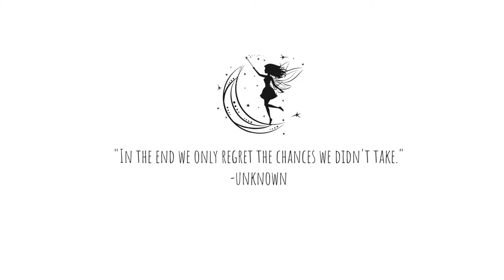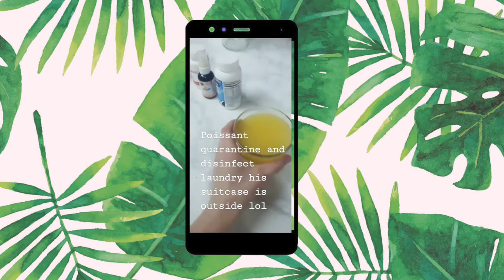😷 QUARANTINE VLOG | MISAWA JAPAN 🇯🇵 || THE POISSANTS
Welcome to the Poissants! (RELOAD)
Hey guys!! Over here in Misawa Japan we are not in lockdown, however my husband Devan was in Texas for a TDY and we are currently in quarantine for 14 days. I figured I do a couple quarantine vlogs to show you what we have been up too! Also I am fully aware I spelt quarantine wrong in my videos... Oops!

QUOTE OF DAY: "In the end we only regret the changes we didn't take." - unknown

CAMERA GEAR USED:
16 GB memory card
Tall Tripod